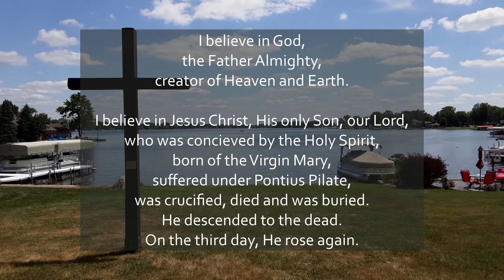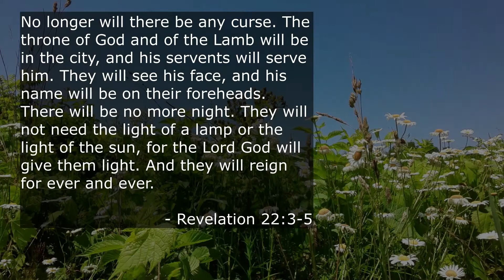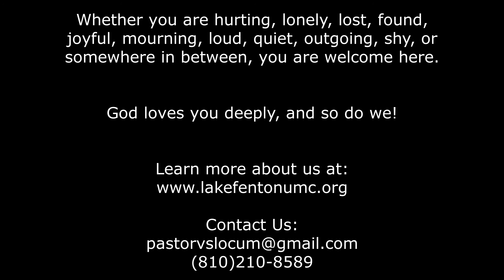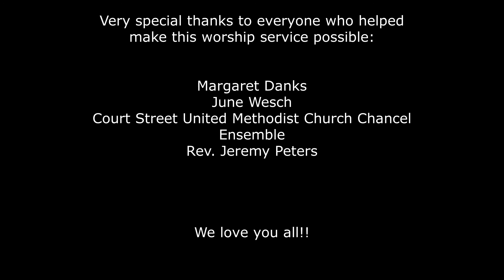September 13th Worship Service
Sunday worship service for Lake Fenton United Methodist Church